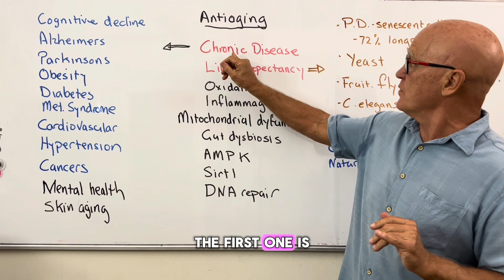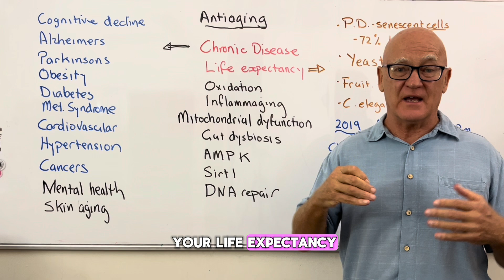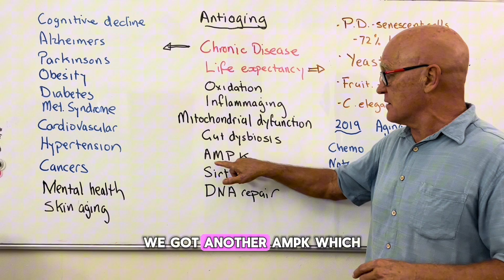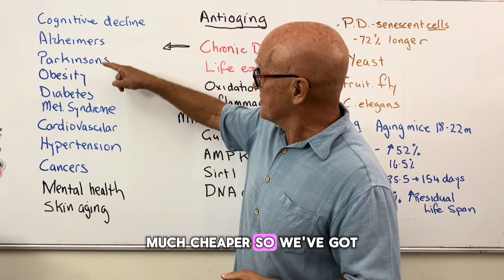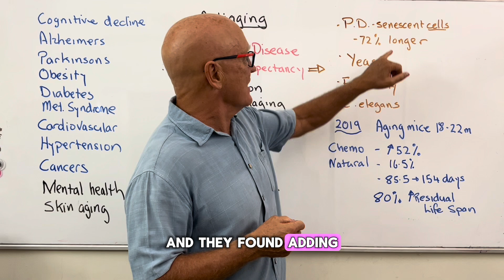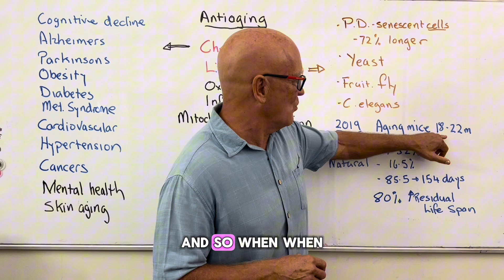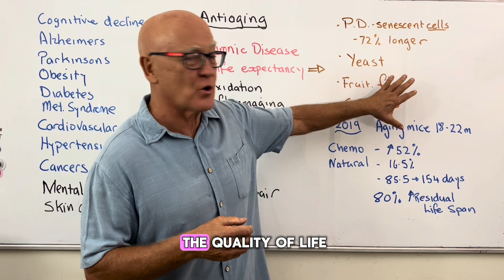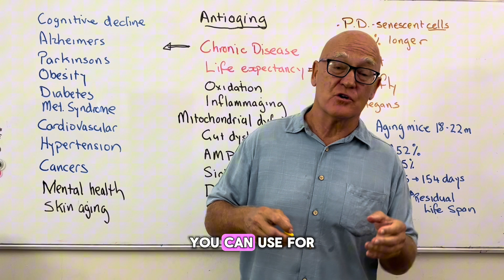Berberine Part 1: How This Natural Supplement Boosts Lifespan & Healthspan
Berberine Part 1: How This Natural Supplement Boosts Lifespan & Healthspan#berberine

Is it possible to extend your life and improve your daily health with a single natural compound? In this video, we explore the science behind Berberine, a powerful supplement that supports mitochondrial function, reduces chronic inflammation, restores gut balance, and lowers the risk of chronic disease.

You’ll learn how Berberine can increase both lifespan and healthspan by addressing the key drivers of aging, such as oxidative stress, inflammation, mitochondrial dysfunction, and gut dysbiosis. Backed by peer-reviewed studies, Berberine shows remarkable effects in improving metabolic health, regulating blood sugar, enhancing cognitive function, and even promoting better skin health.

We also break down research showing how Berberine extended life expectancy in animals, improved health at the cellular level, and may offer benefits even when started later in life.

If you’re serious about healthy aging and natural longevity strategies, this video is essential.

References

⏱️ Timestamps
00:00 – Intro: Why Berberine Matters
01:15 – Aging & Chronic Illness
03:00 – Gut Health & Microbiome
05:00 – Inflammation & Metabolism
07:00 – Disease Prevention
09:00 – Lifespan Studies
11:00 – Dosage & Side Effects
13:00 – Final Thoughts & What’s Next